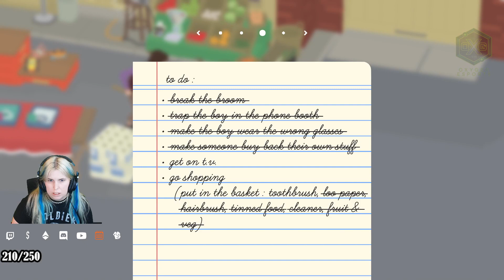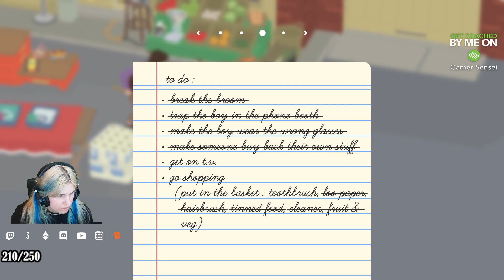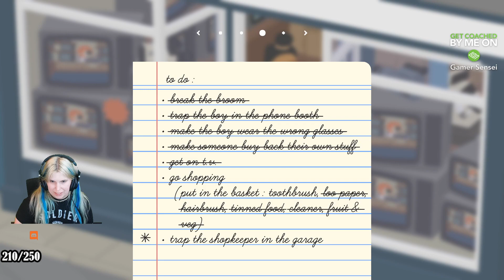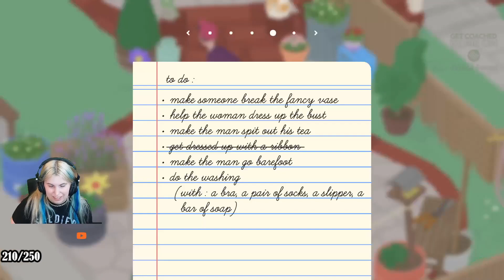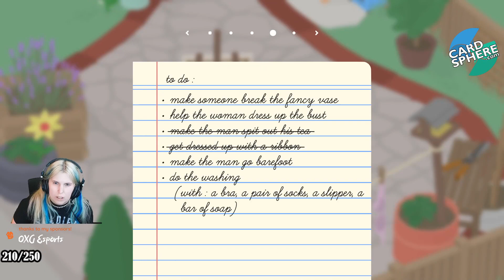Being the Most Obnoxious Goose Ever - Part 2